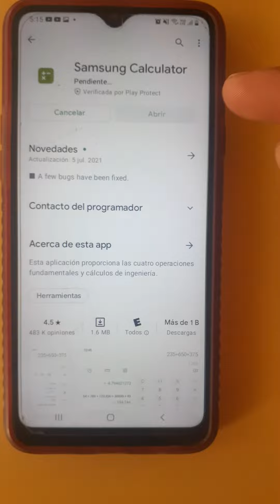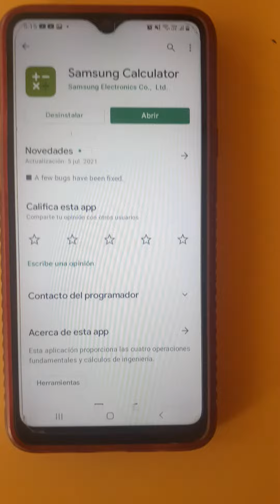📲Porque no Abre la CALCULADORA en mi celular SOLUCIOn en 2 minutos 2022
ko abre mi calculadora en mo movil que hago